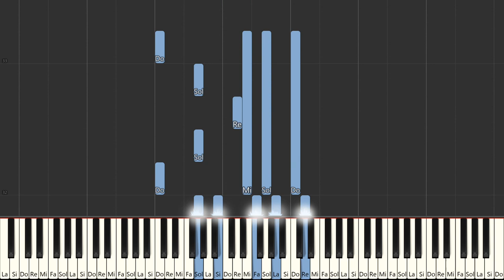You'd Be So Nice To Come Home To - Cole Porter | Beginner Piano Tutorial